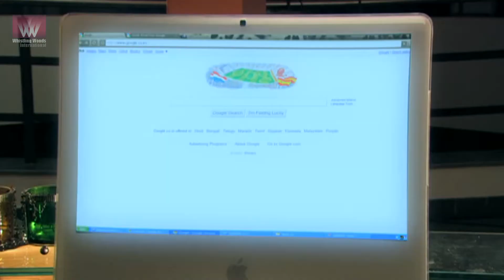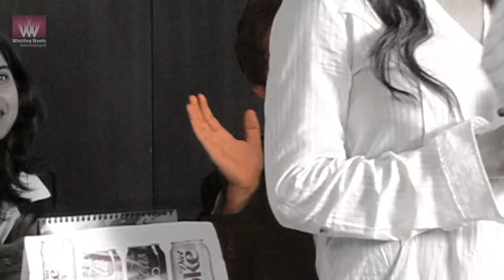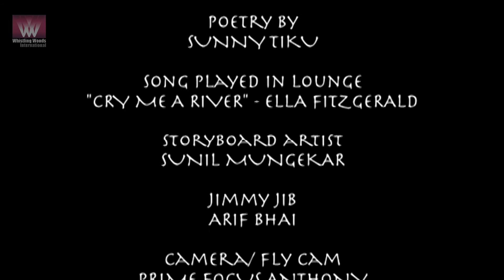FLIQ - Short Film | Suspense Thriller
Anya is fed up of her 26 year old self and the fact that she has no achievement to boast of. She sees herself as stuck in the rut of the everyday. Her life has never treated her kindly and she is frustrated. One morning, Anya wakes up to a flipped world where everything that ever troubled her has corrected itself. How will Anya take to this new world? What was this place? Will she want to ever get back?